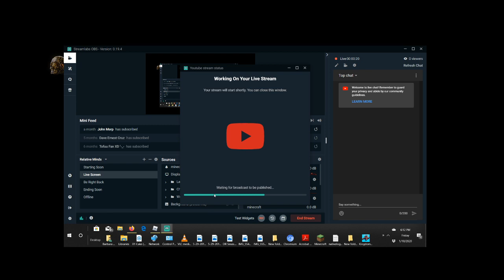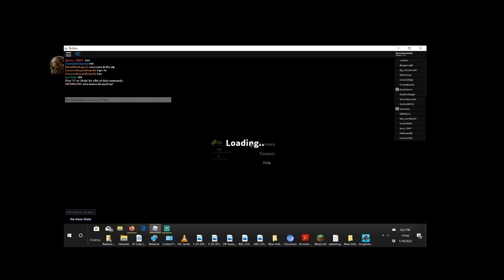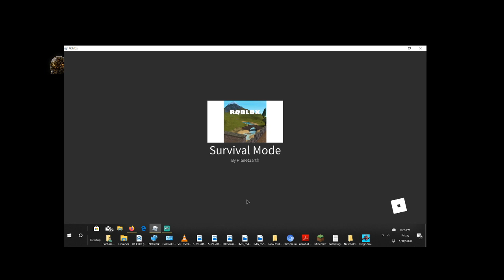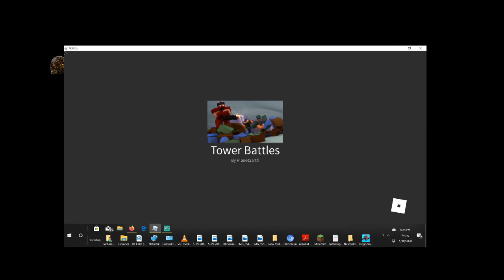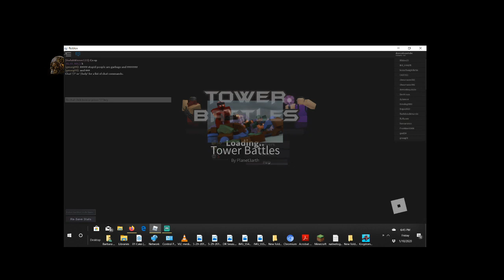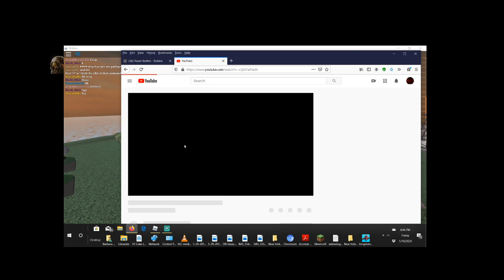tower defence roblox with friend